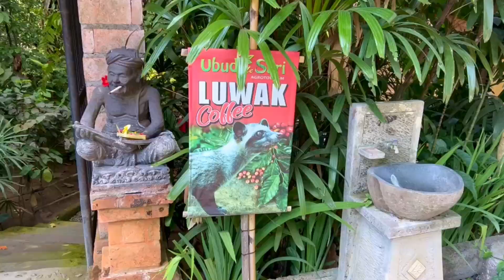Cibetková káva aneb byznys o hovně, jak je to doopravdy!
Proč NIKDY nebudeme prodávat cibetkovou kávu! Krásný příběh plný přírodní krásy a úžasné chuti, ale jak je to doopravdy? Jak probíhá produkce Kopi Luwak? Na to se můžete podívat v našem krátkém videu.

Chceš opravdu kvalitní kávu, tak si vyber tady!